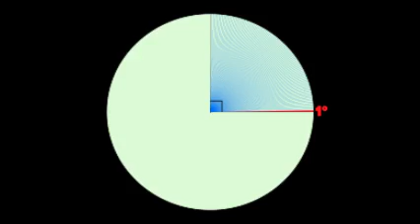d1 definitions 4 edexcel